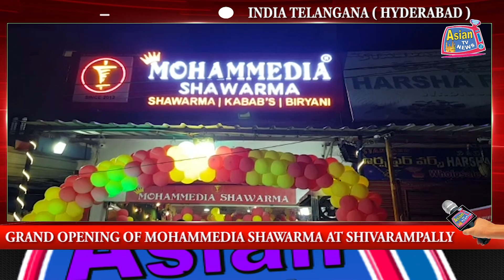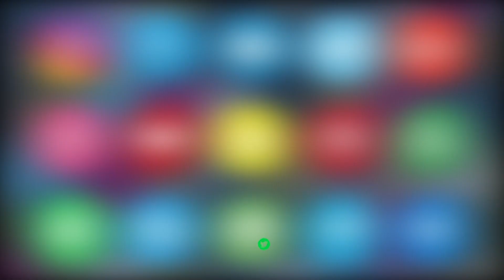GRAND OPENING OF MOHAMMEDIA SHAWARMA AT SHIVARAMPALLY | A